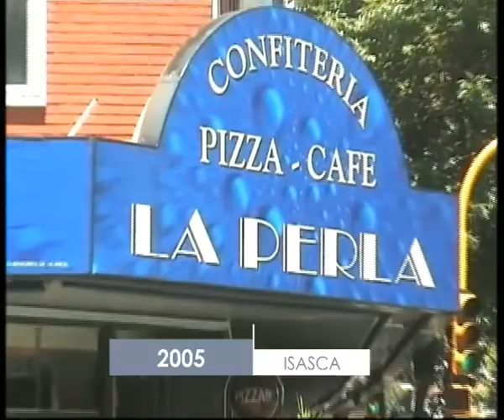DV MARTIN 04 2004 ISASCA 1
LLEGADA DE MARCELO DESDE ARGENTINA